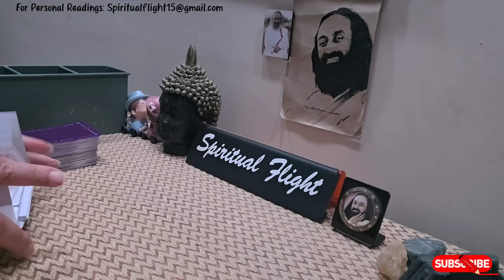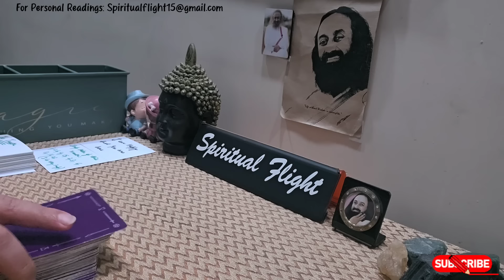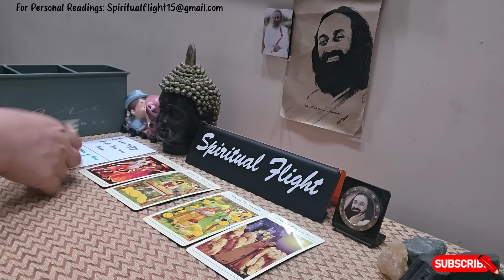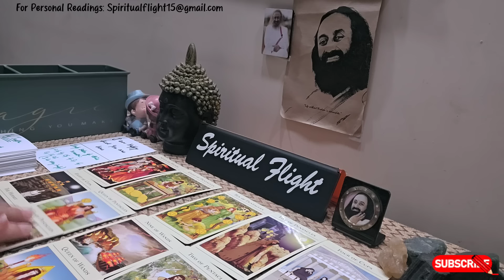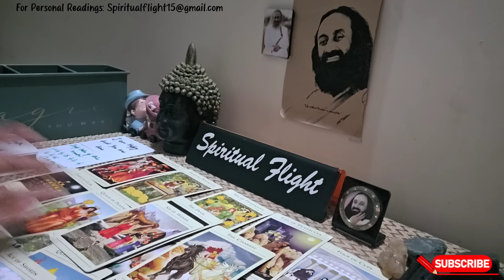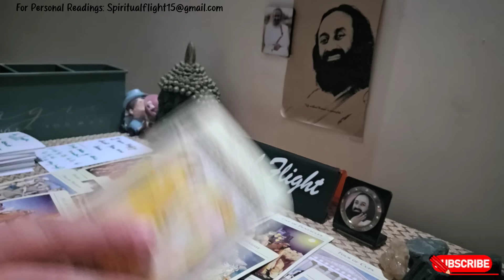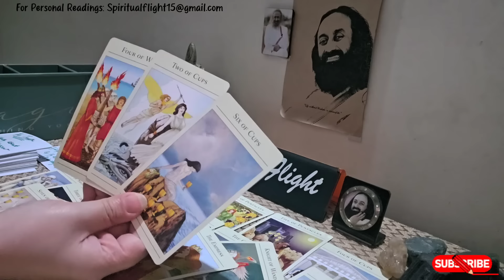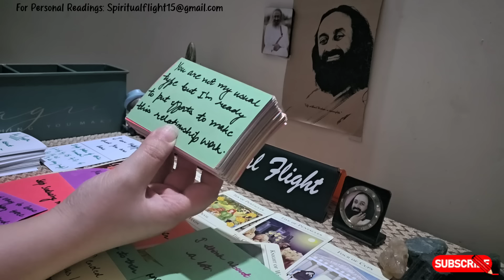LIBRA❤ "SOMEONE FROM THE PAST WHO KEPT YOU AS A SECRET & LEFT WITHOUT A CLOSURE IS COMING BACK" JULY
Libra Love Reading July(20-21)